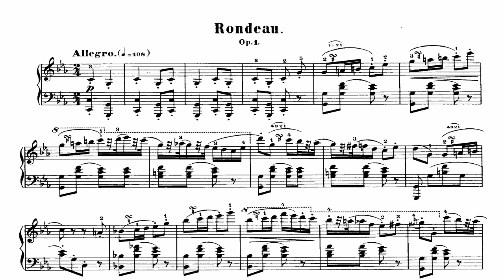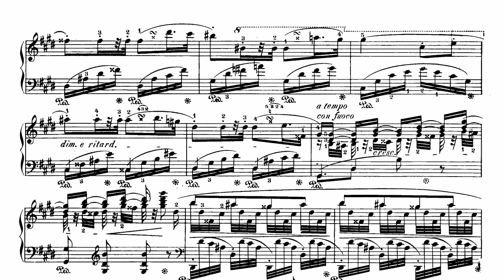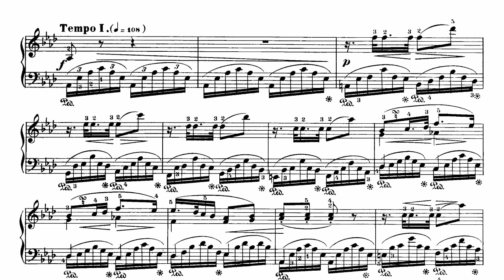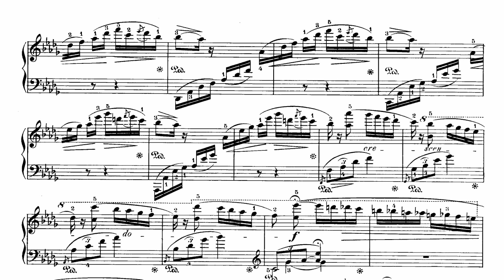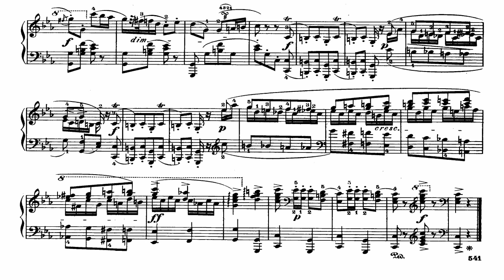Chopin Rondo Op.1 (Ashkenazy)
I spent my whole day on this,so I hope you enjoy it.

Played by Vladimir Ashkenazy

Rondo in C Minor Op.1 is Chopin's first published work,published in 1825.The first phase begins in C minor, moving into E major, A♭ major, then back to C minor. The second phase moves to D♭ major, finishing in C minor for a final statement of the theme.

"Chopin's first work (I believe firmly that it is his 10th) is in my hands: a lady would say that it was very pretty, very piquant, almost Moschelesque. But I believe you will make Clara study it; for there is plenty of spirit in it and few difficulties. But I humbly venture to assert that there are between this composition and Op. 2 two years and twenty works."
-Robert Schumann